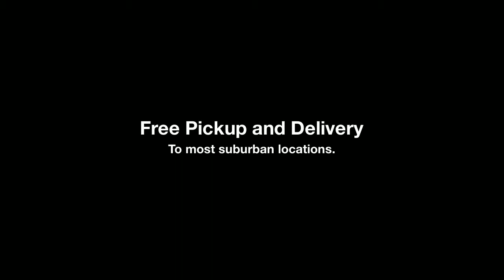West Chicago IL - Wedding Dress Cleaners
We serve the community of West Chicago IL with Free Pickup & Delivery

Experts in wedding gown stain removal.

The foundations of 25 years of experience it textile cleaning, thousands of wedding dresses, outstanding customer service, and pickup - delivery launched a specialized business unit called Suburban Wedding Dress Cleaners.

We are in the plant or on our pickup and delivery route every day, looking to satisfy the needs of each of our customers.

No customer is to small. You will find us to be personable and friendly.

Suburban Wedding Dress Cleaners gives every customer the utmost care and attention to detail.

Suburban Wedding Dress Cleaners preserves memories and will treat your precious items with attention and care.

Suburban Wedding Dress Cleaners operates our own plant using environmentally friendly cleaning methods. Our goal is to minimize the environmental impact of our service. Our systems are contained and do not harm the environment.

Suburban Wedding Dress Cleaners specializes in Wedding Gowns from before the wedding preparations to after the wedding. We clean and preserve the gown for the bride to cherish for years to come.

We also have a proprietary system for restoring gowns that have yellowed with age, back to white again. One bride was celebrating her 25th wedding anniversary and could still fit into her gown. The problem was it had yellowed over the years, because she didn't preserve it. We were able to return it to a like new state for her new celebration. She could not have been happier.

Suburban Wedding Dress Cleaners also cleans historic treasures and museum pieces.

Suburban Wedding Dress Cleaners is ready to serve you, and if you can't come to us, our pickup and delivery program will come to you.

We will make you and your wedding gown look great and preserve it for the future.